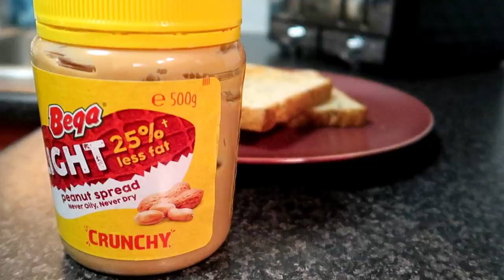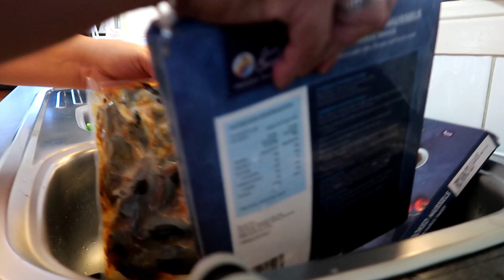Vlog # 71 Birthday Ng Anak ko + Nagluto Ng Musells ! | ShaSha Kolme Vlogs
Birthday ng anak ko + Nagluto ng Musells para kay Mister.

shasha kolme